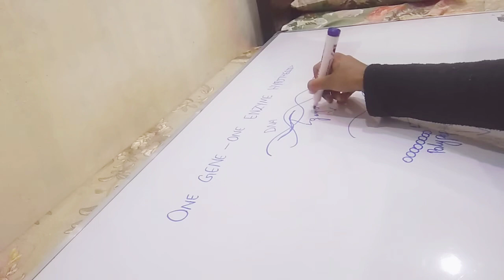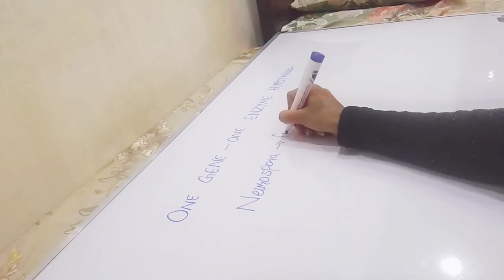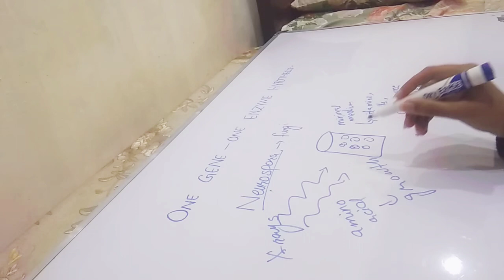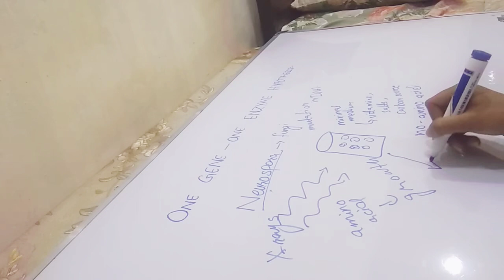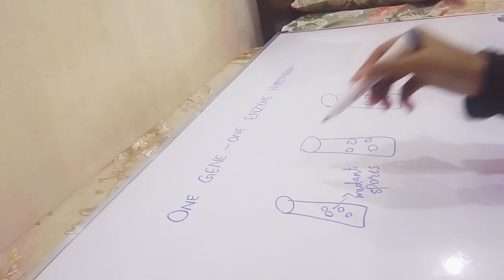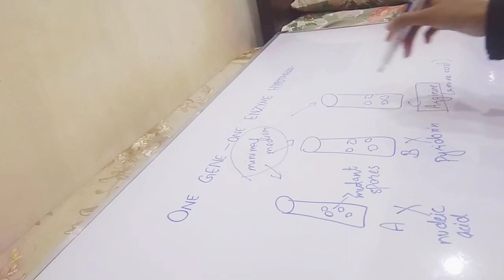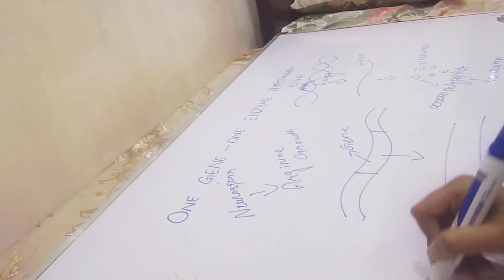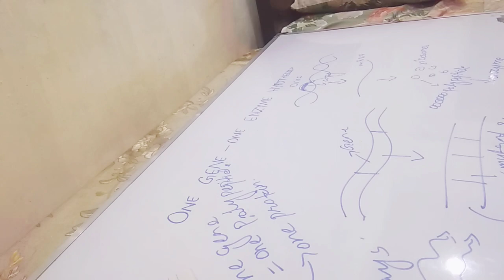Detail note on one gene one polypeptide /enzyme hypothesis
One gene one polypeptide
One gene one enzyme hypothesis
One gene one protein
One gene one enzyme
            In this lecture @Wusqa Rehman explain briefly that how one gene is equal to one polypeptide
What is meant by the one gene one polypeptide hypothesis?

one gene–one polypeptide hypothesis The theory that each gene is responsible for the synthesis of a single polypeptide. ... It is now known that some genes code for various types of RNA involved in protein synthesis

Why did Beadle and Tatum use Neurospora?

In 1941, Beadle and Tatum turned to a simpler creature, in which specific products of metabolism could be directly studied. A bread mold, Neurospora crassa, proved ideal. ... However, Beadle and Tatum showed that some of the mutant spores would not replicate without addition of a specific amino acid—arginine.